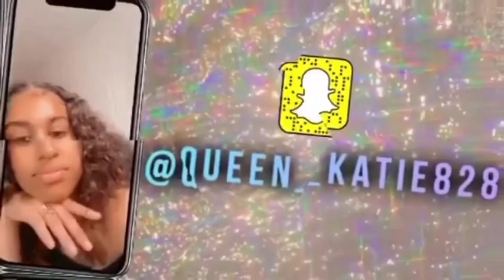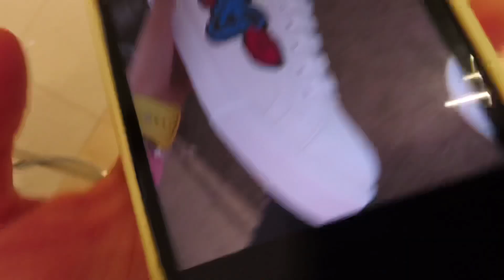I got a couple things to say at the end ....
I know you want to be a part of the Mylove baby family!! # kkmyluv